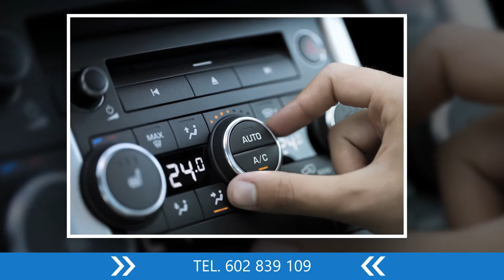Ośrodek szkolenia kierowców fotografia ślubna Jankowo Dolne Flesz Leszek Nowak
Nazywam się Leszek Nowak i prowadzę ośrodek szkolenia kierowców Flesz, który mieści się w Jankowie Dolnym, w powiecie gnieźnieńskim. Dodatkowo jest fotografem specjalizującym się w fotografii ślubnej.

Przeprowadzam kompletne kursy przygotowujące do egzaminu na kategorię B. Jazdy obywają się na nowym samochodzie Kia Rio.

Drugim profilem mojej działalności jest obsługa fotograficzna różnych imprez okolicznościowych, w tym szczególnie wesel. Swoim klientom mogę towarzyszyć od momentu przygotowań, przez uroczystość zaślubin, po przyjęcie weselne oraz sesję ślubną w plenerze lub innymi miejscu wybranym przez nowożeńców.

Dysponuję odpowiednim sprzętem, aby podejmować się również nietypowych zleceń.